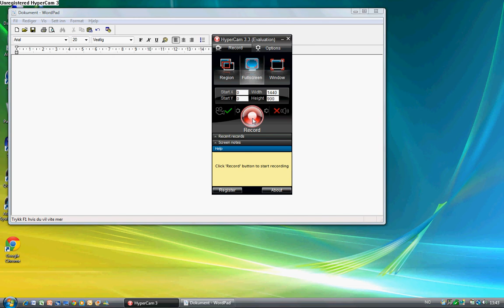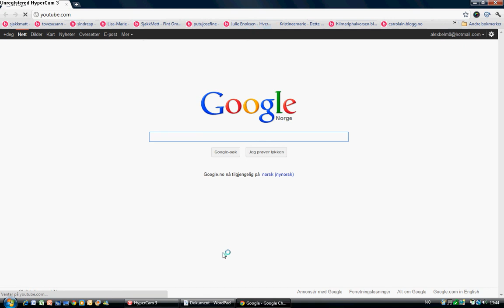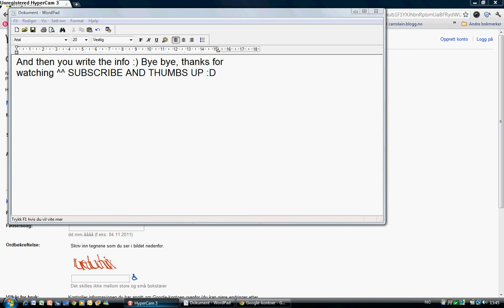How To Make A YouTube Account